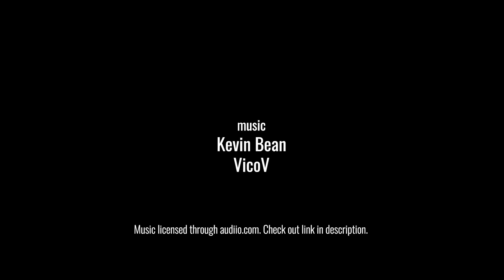Raccogliamo le nostre olive | La Casetta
Il piccolo pezzo di terra intorno alla casetta è prevalentemente un uliveto. E' arrivato un momento tanto desiderato: raccogliamo per la prima volta le olive coltivate sul nostro terreno. Le nostre olive, per fare olio d'oliva extra vergine. Abbiamo temuto che il fuoco avesse distrutto tutto, ma in realtà, nel male le cose sono andate abbastanza bene. Con anche le piante compromesse il raccolto sarebbe stato eccezionale.

Non dimenticarti di accendere anche il campanellino per ricevere una notifica dei nuovi video. Mi trovi anche su